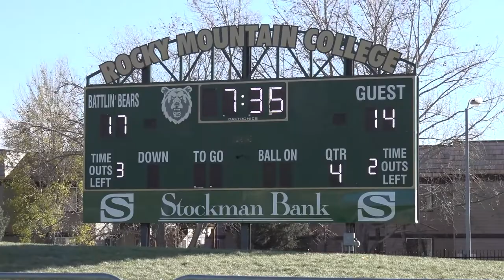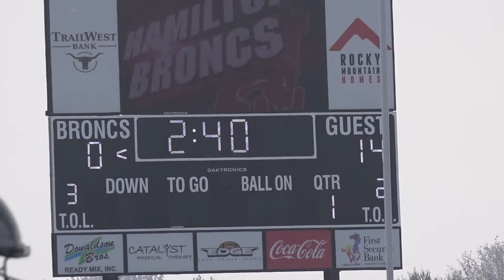Billings Central Catholic High School Football 2022 Season Banquet video